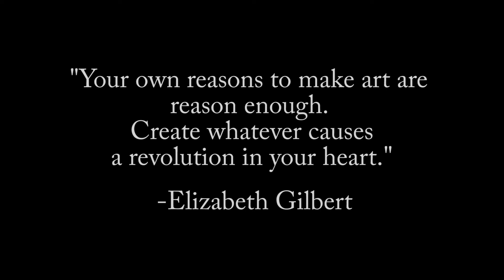Veruca Cyn | Fashion Editorial Photo Shoot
I had a photo shoot with an awesome team this past week! Come join me in the world of fashion :)

▹ Fashion Design

▹ Equipment

Camera | Canon Powershot N2
Phone camera | Samsung Note 2

▹ Credits

Fashion Designer | Stylist: Veruca Cyn
Makeup | Hair: Ashley Fernandes
Model: Alexa Cheznowski
Lighting Technician: Dario Quintos
Photographer: Danny Santa Ana

Music | If I Had Antlers- Our Eyes

editorial
editorial fashion
photo shoot
fashion designer
designer
clothing
clothing designer
fashion blogger
fashion
design
editorial photo shoot
toronto
photography studio
model
makeup artist
photographer
fashion photography
veruca cyn
miss veruca cyn
follow me around
vlog
video blog
city
makeup
makeover